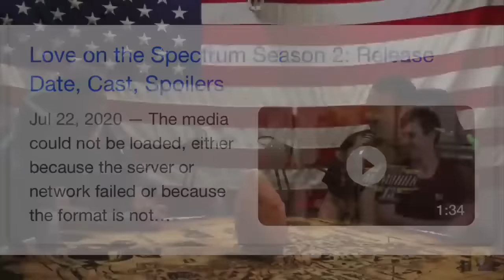MSSP - Best of Love on the Spectrum